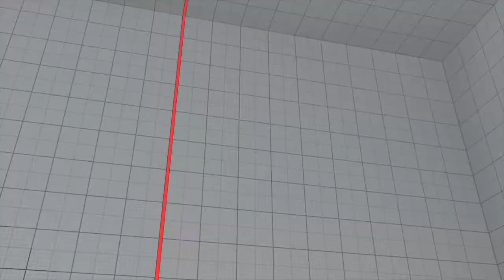STREET FIGHTER V_20190108012437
STREET FIGHTER V ARCADE EDITION